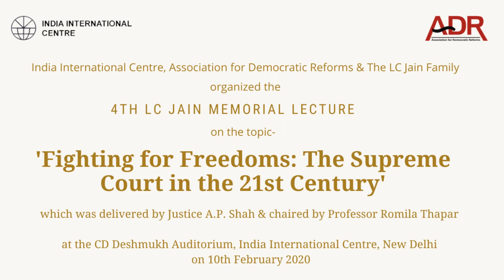Fourth LC Jain Memorial Lecture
The India International Centre (IIC), Association for Democratic Reforms (ADR) and The LC Jain Family organised the "Fourth LC Jain Memorial Lecture" which was delivered by Justice AP Shah, on the theme "Fighting for Freedoms: The Supreme Court in the 21st Century", and chaired by Professor Romila Thapar, on 10th February 2020 at IIC, Delhi.